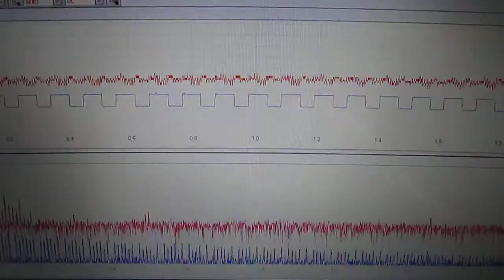超音波測定システム Ultrasonic measurement System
超音波機器の‹計測・解析・評価›サービス